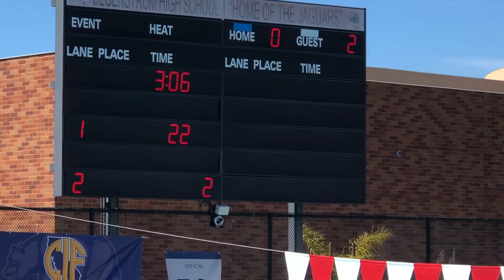SOVA Vs SBP 1st Half 03082020